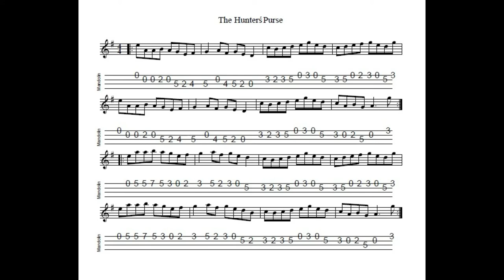The Hunters Purse - a reel in A Dorian tabbed for mandolin and played by Aidan Crossey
A very widely-played reel.  Notated, tabbed for mandolin and played on his Eastman MD304 by Aidan Crossey.  More on this and other tunes from the Irish musical tradition - follow the link to "learn some tunes"!